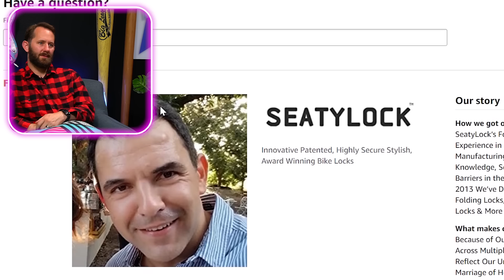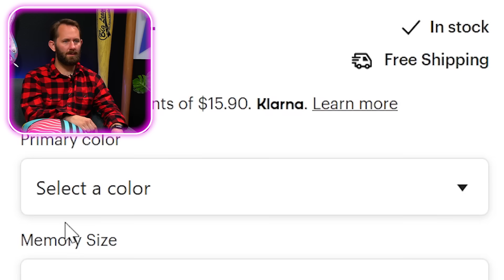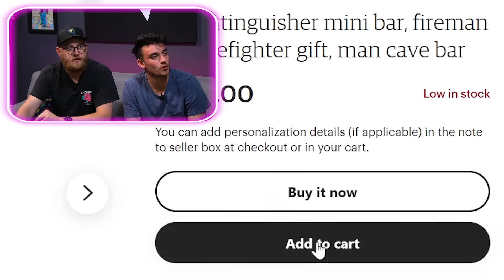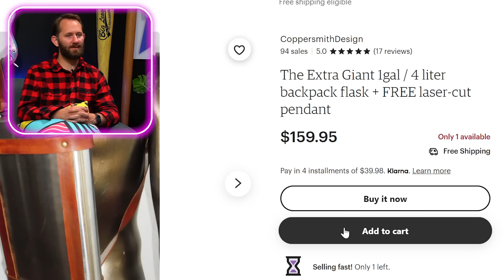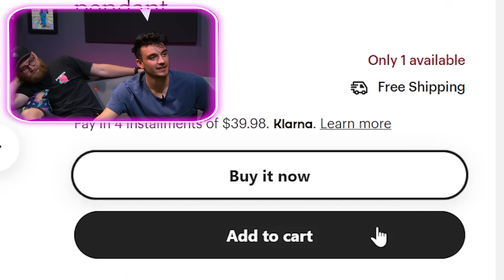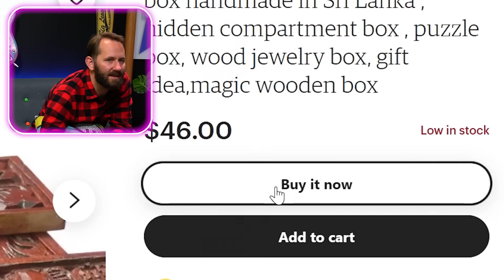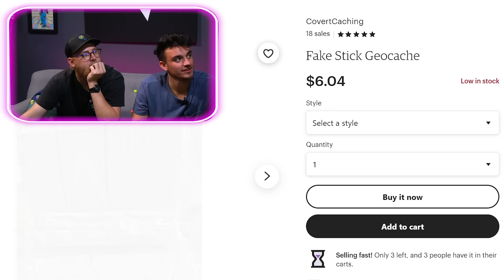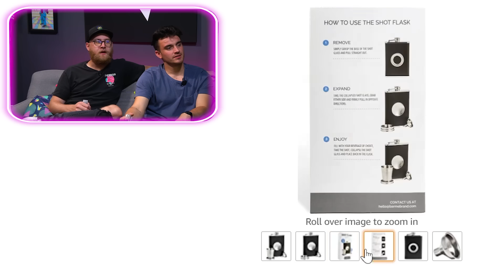10 Products With Secret Hidden Features!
Welcome to another episode of Dope or Nope! Today we are checking out 10 products with secret hidden features! We've found a lot of strange products with things you wouldn't expect in this episode, like fire extinguisher bars, a super heavy dude bike seat that is also a lock, and so much more weird stuff. Make sure you comment down below which is your favorite, and while you're at it check out Spellbound+ above this in the description to see some other stuff we are up to!

00:00​​​​​​​​​​​​​ - Intro
00:50 - Bike Seat Lock (a Woods classic)
03:51 - USB Cryptex to hide your 1998 tax returns
06:00 - Key Ring Torch (watch out that thing's hot)
08:41 - Fire Extinguisher with a bar inside!
12:53 - The Backpack every business major needs...
15:13 - Sucking thumbs in a way adults can do it
17:52 - A box full a tea bags (not t-bags)
20:02 - A whole lot of Geo, and not a lot of Cache
23:13 - Shots 2 Go (but sneaky)